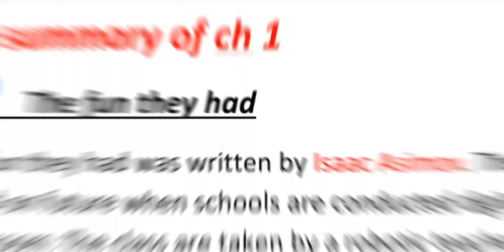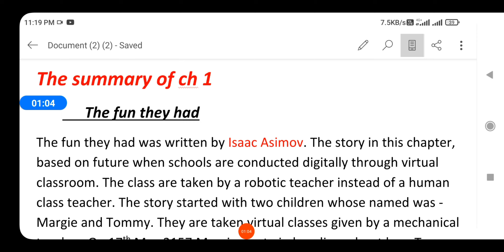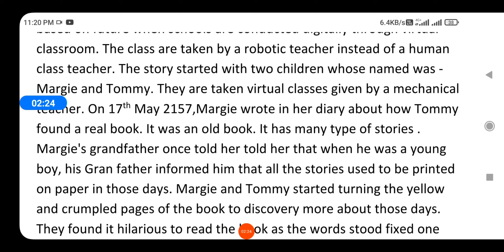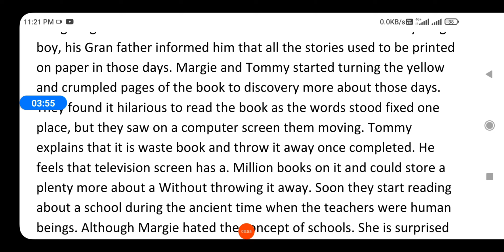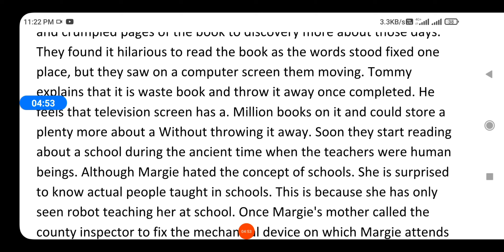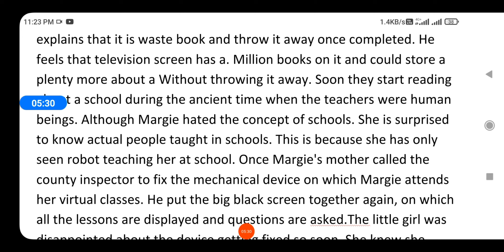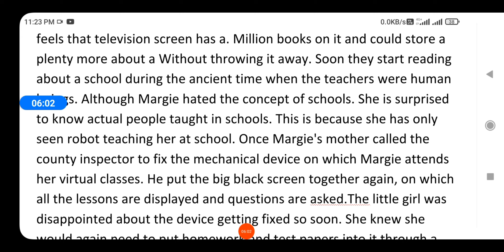The fun they had। summary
this is the summary of the fun they had chapter 1 from beehive book of class 9th